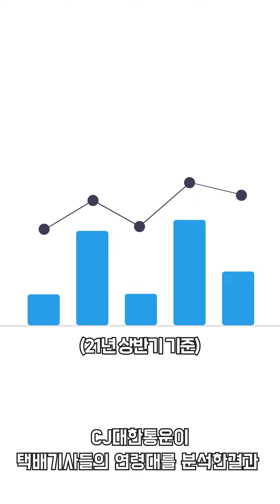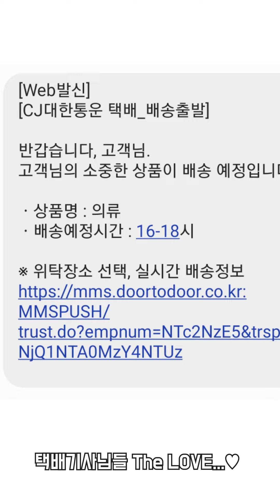택배기사들이 세상 많이 듣는 말 TOP 3는?ㅣ 쓸궁택잡 EP.06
택배기사 : 택배왔습니다~ / XXX : 저기요...? 사장님...? 아저씨...?
이처럼 기사님을 부르는 말도 천차만별! 기사님께 하는 말도 가지각색인데요
과연 이렇게 수많은 말들 중 기사님이 가장! 제일 많이 듣는 말은 뭔지 궁금하지 않으세요?

정말 쓸데없고 사소한 궁금증에서 시작한 쓸궁택잡!
사소한 궁금증부터, 택배와 관련된 은밀한 부분까지 모두 파헤쳐 드립니다!
택배에 관해 쓸데없지만 궁금한 게 있다면 댓글로 마구마구 질문해 주세요! 👇 👇 👇
아무리 쓸데없더라도 알아봐 드릴게요~!